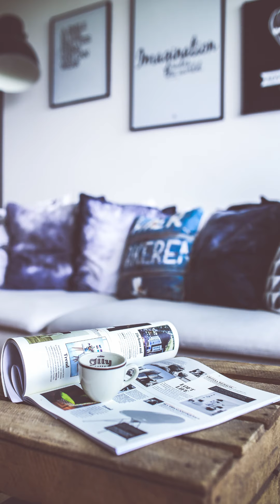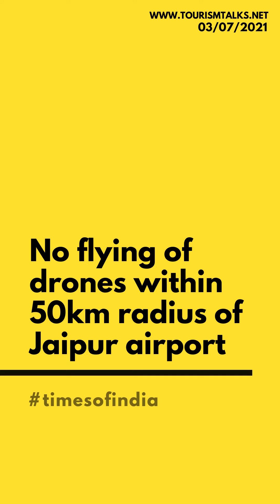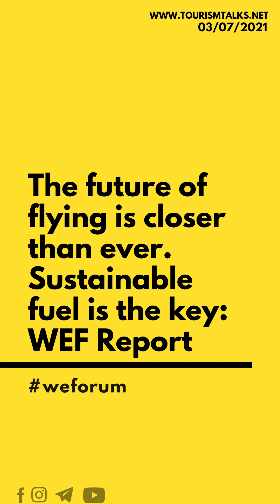03/07/2021 Tourism & Hospitality News Headlines Tourism Talks